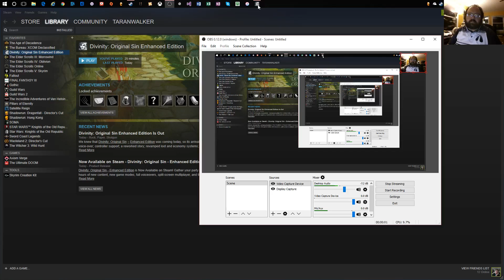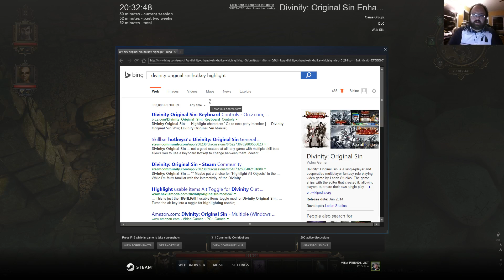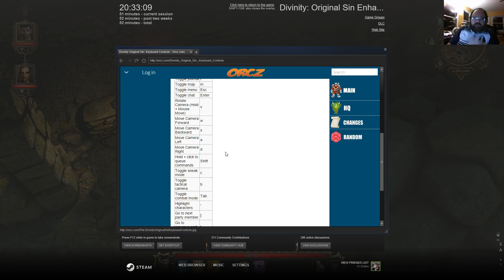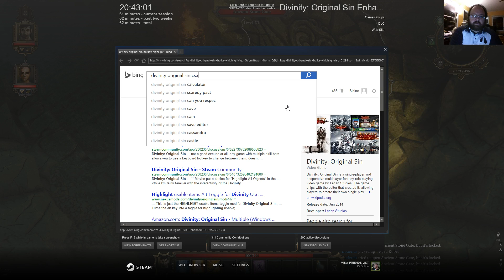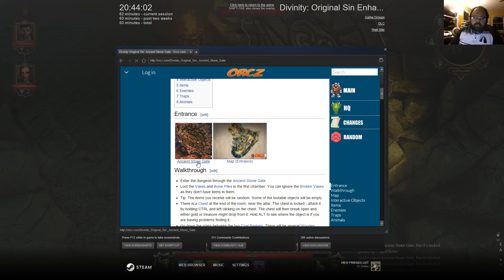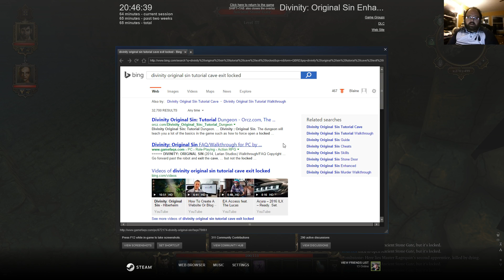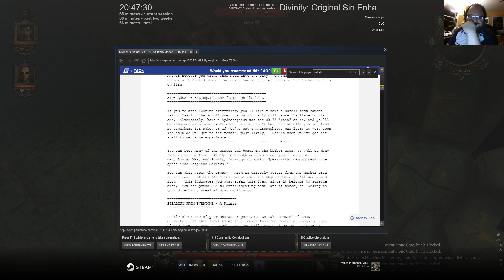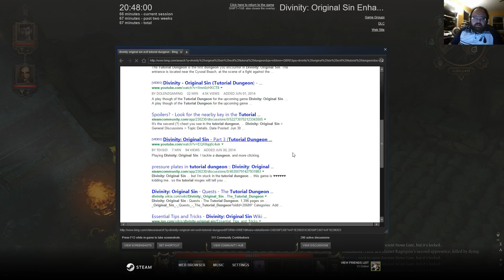Release Day - Divinity: Original Sin - Enhanced Edition PART 2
a few minutes after the stream dropped; this game rocks -- Watch live